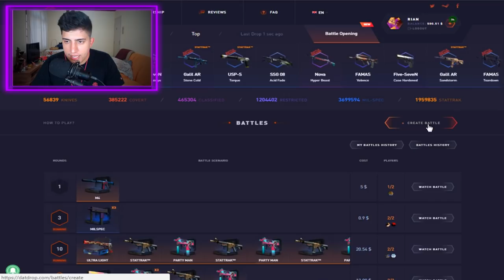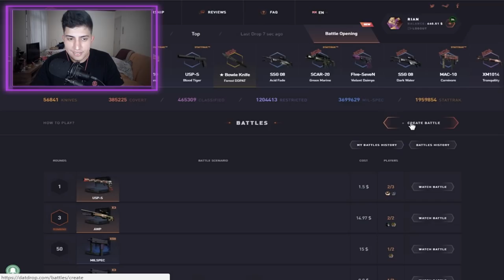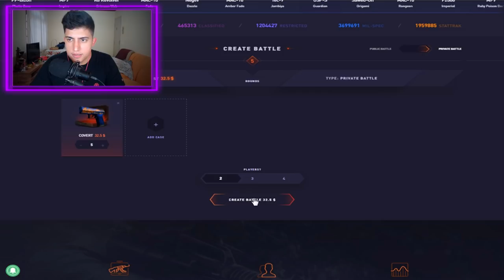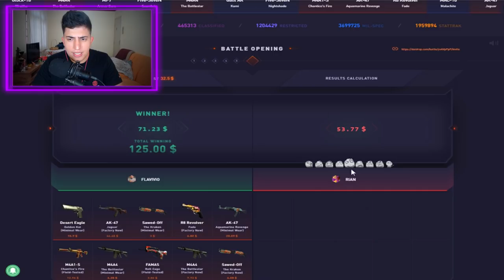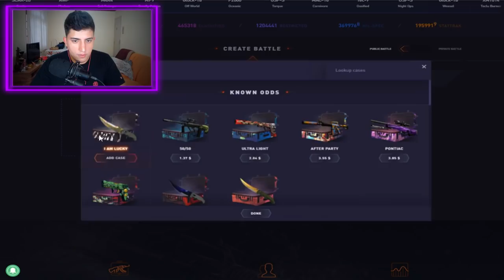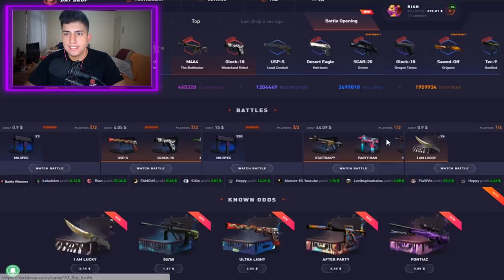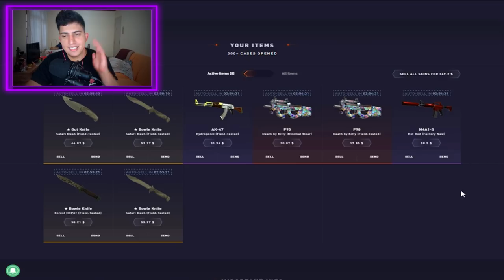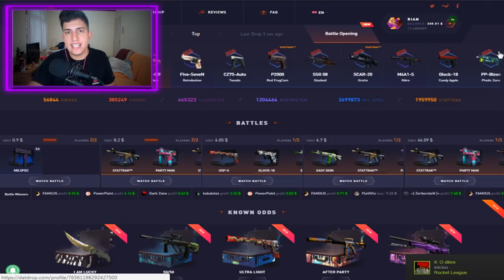ROUBEI as SKINS de um YOUTUBER | CS:GO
Fiz uma batalha de caixas contra um youtuber apostando $500 em skins!